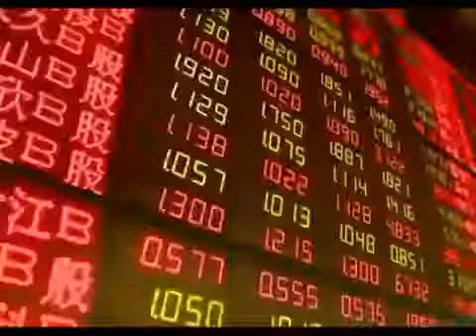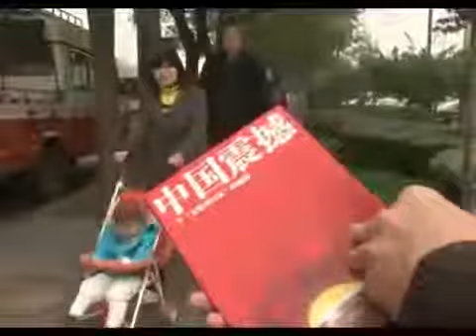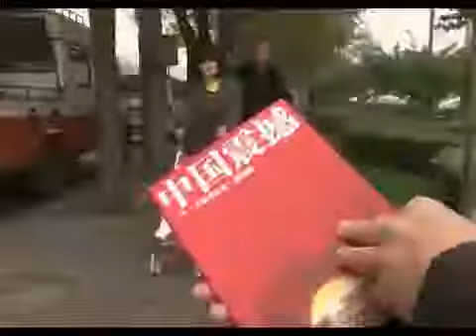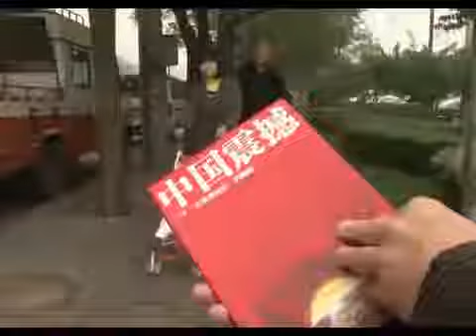Talk to Al Jazeera Zhang Weiwei: The China Wave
Professor Zhang Wei Wei offers a robust rebuttal against Western critics who focus on Chinese shortcomings and says China is an exceptional civilisation.